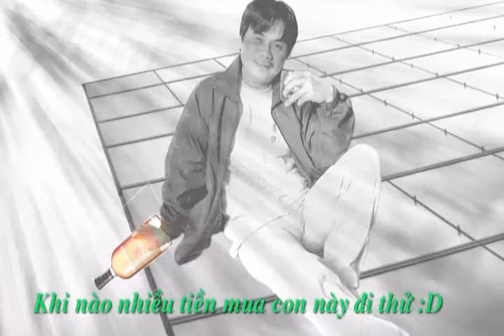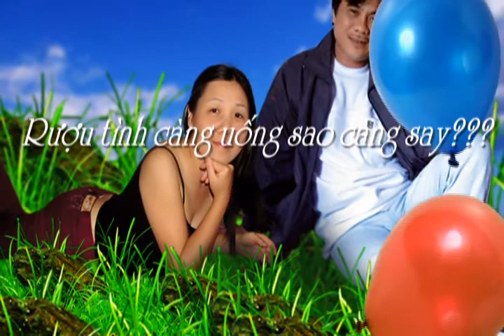Cơn Mê Tình Ái [Undo]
Khi yêu ai, dù ai kia đã dễ quên nhưng tôi còn nhớ hoài :))